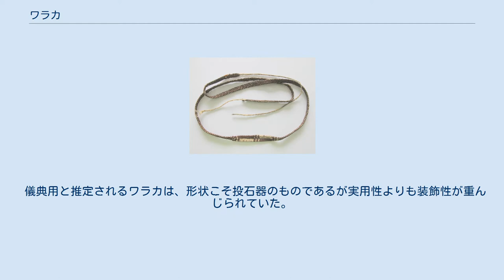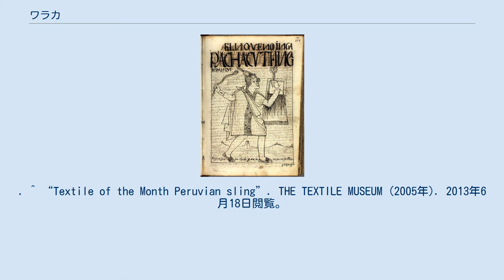ワラカ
ワラカ クスコのワラカ インカ帝国時代の弾丸とワラカ ワラカ（ケチュア:Warak'a、スペイン語:Huaraca）は、アンデス文明（ペルーからボリビアにかけての地域）で用いられた投石器。
オンダ（Honda）の語が当てられる場合もあるが、こちらはスペイン語で投石器を意味する単語である。
 組紐で編まれた投石器で、現存する最古のものとしては紀元前2500年頃のものが存在している。
家畜のリャマやアルパカを誘導したり、狩猟、戦闘に用いられた。
 儀典用と推定されるワラカは、形状こそ投石器のものであるが実用性よりも装飾性が重んじられていた。
儀典用、実用を問わず、ヘッドバンドやたすきとしても使用されるものであった。
 今なお飾り紐として、また家畜に対して用いられている。
^ a b c 多田牧子 (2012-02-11). “アンデスの組紐” (PDF). 組紐・組物学会ニュースレター 2 (2): 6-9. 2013年6月18日閲覧。
. ^ “Textile of the Month Peruvian sling”. THE TEXTILE MUSEUM (2005年). 2013年6月18日閲覧。